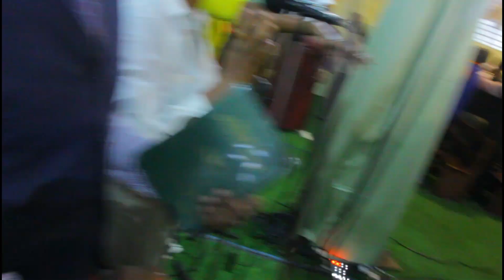LOUANGE: rasanble nou pou bay Bondye glwa ak adorasyon nou yo.| MEDAF RD.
MEDAF en Republique Dominicaine